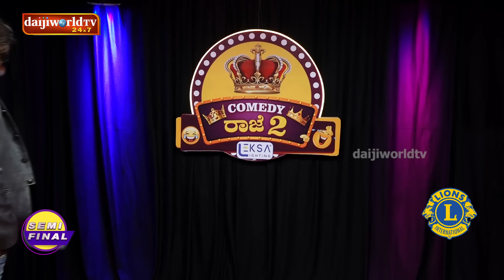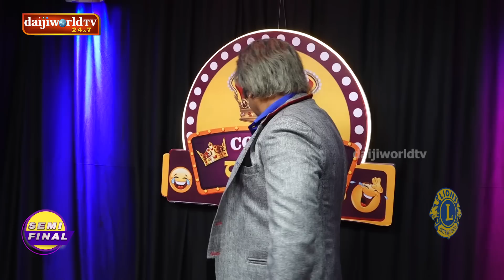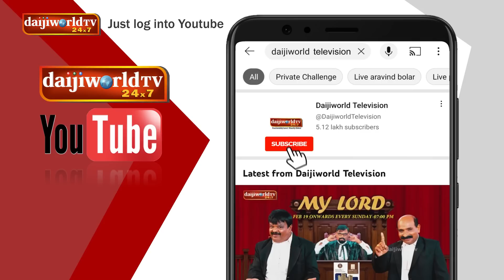Comedy Raje Season 2 - Tulu Stand-up Comedy | Semi-Final EP-23│Daijiworld Television